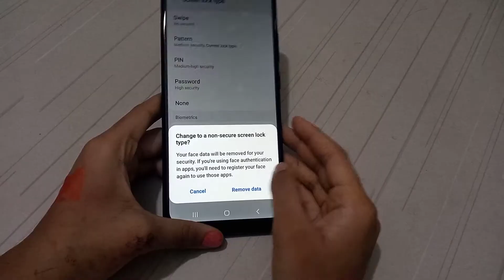How to Remove pattern lock Samsung galaxy M12 | pattern lock setting | password set kaise karen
How to Remove pattern lock Samsung galaxy M12 | pattern lock setting | password set kaise karen | Samsung galaxy A12 setting Samsung galaxy M12 setting | Samsung galaxy M12 top 25 hidden futures | Samsung galaxy M12 Top 10 cool future | Samsung galaxy M12 tips and tricks How to | Fixed | Error problem | phone setting | Mobile setting | Kaise karen | Top  10 Hidden future | Top 20 | top 5 | remove | android setting | best app | enable | disable | activate | deactivate not working